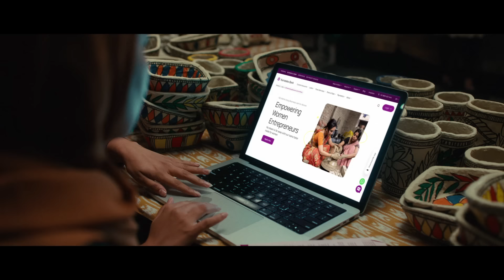Aap ka Karnataka Bank. Bharat ka Karnataka Bank. (Tamil)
Karnataka Bank is committed to standing with all financial goals of every citizen of Bharat. We are more than just a bank; we are a proud ally. We are Bharat ka Karnataka Bank.